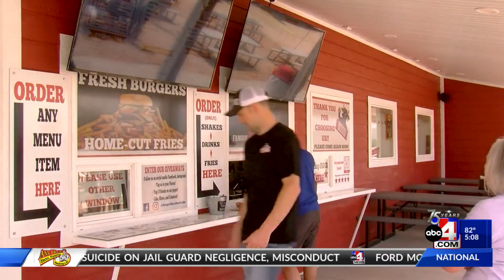Communities prepare for tens of thousands to descend on Bear Lake to celebrate July 4th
REPLAY: ABC4 News at 5 p.m.